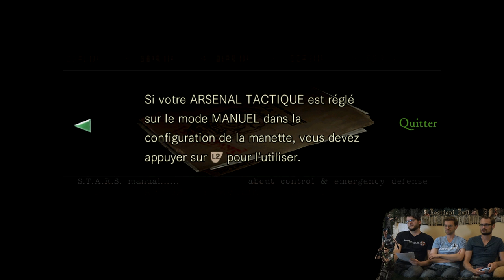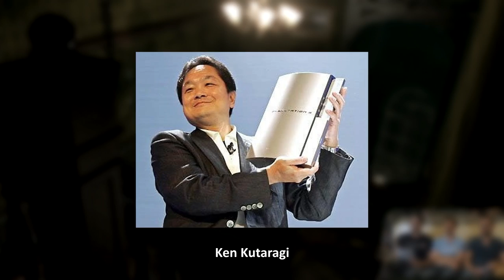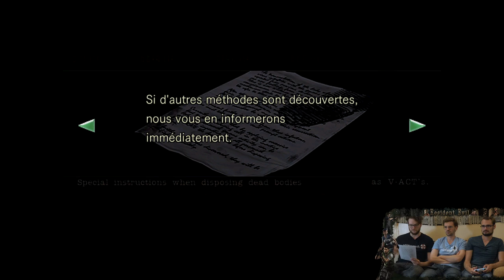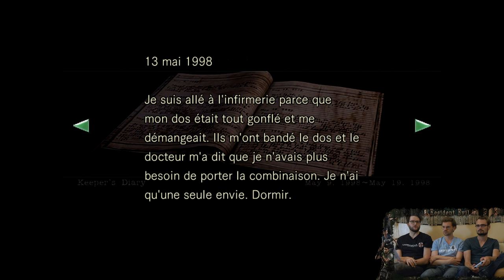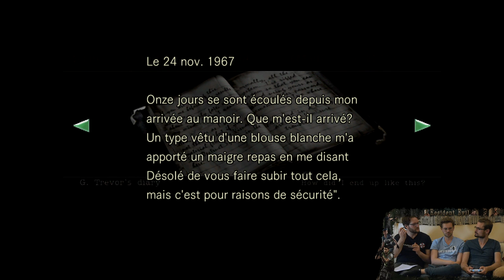RESIDENT EVIL REMAKE : Le meilleur survival horror de tous les temps ? | TEST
En recréant entièrement le premier Resident Evil, les équipes de Capcom et de Shinji Mikami ont-elles atteint la perfection ? Ce remake ne se contente pas de transcender visuellement cet épisode iconique, il l'étoffe, l'enrichit, s'amuse à constamment surprendre les fans comme les néophytes. On peut y voir une forme de consécration, la somme des meilleures idées de la franchise, un modèle d'atmosphère et de game design. En découle alors une question légitime : est-ce le meilleur survival horror de tous les temps ?
[Test enregistré sur PS5 sur une version PS4]

» SOMMAIRE
00:00:00 | Introduction
00:04:08 | Pourquoi est-ce une exclusivité GameCube ?
00:19:04 | Développement : La création du Remake
00:31:56 | Développement : Sortie et réception
00:36:50 | Scénario : La réécriture de l'original
01:13:58 | Level Design : Ce qui a changé
01:35:10 | Gameplay et nouveautés
01:49:40 | Combats, Bestiaire et Nouveautés
02:08:44 | Contenu supplémentaire du remake
02:11:41 | Technique
02:22:13 | Direction Artistique et Character Design
02:33:56 | Musique et Sound Design
02:40:17 | Conclusion